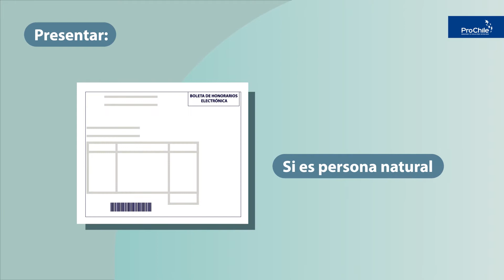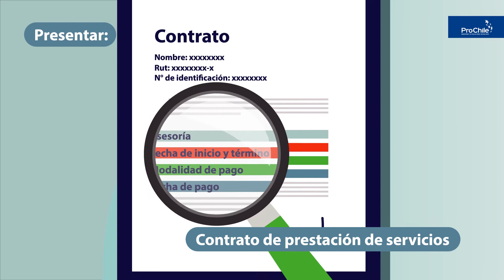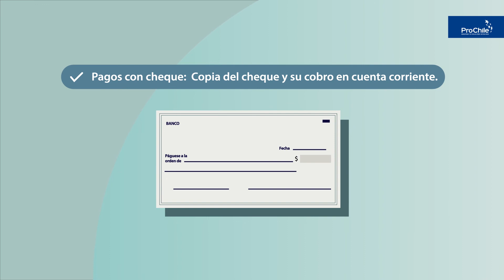¿Cómo rendir gastos de consultorías, asesorías y servicios de Concursos ProChile?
Paso a paso de cómo rendir los gastos correspondientes a la contratación de Consultorías, Asesorías o Servicios necesarios para la realización de las actividades de un Concurso de ProChile.